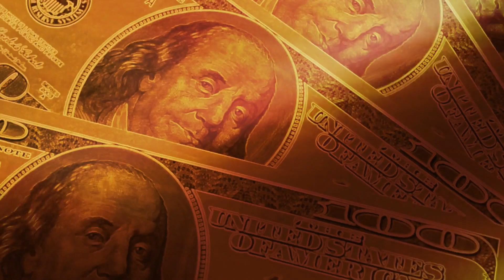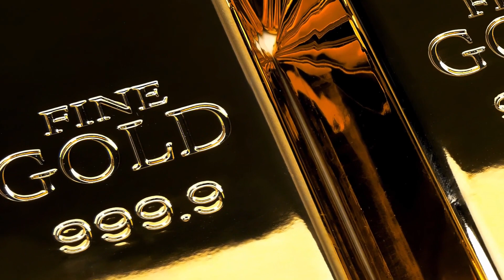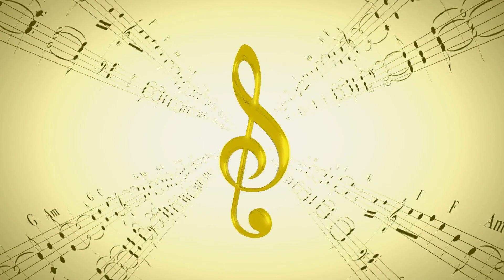ATTRACT lucky Miracles Subliminal (Powerful!) Theta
Here's the full list of all messages:

Why do you easily attract good luck?

Why were you always automatically so lucky?

How come you easily attract fast fortune?

How come the universe blessed you with a miracle today?

Why did an abundance of same-day miracles flood your life?

Why did the universe overflow your life with miracles?

Why did a miracle find you today?

Why did miracles rain down on your life today?

Why did a miracle fall into your lap today?

Why did you find miracles after listening to this subliminal?

Why were you all of the sudden lucky today in every way?

Why did a miracle enter your life today in the best way?

Why did you believe and achieve this?

Why do you automatically attract same day miracles?

Why did this subliminal come true for you today?

Why did a miracle seek and find you today?

Why did the universe lovingly send you an extra 3 thousand dollars today?

Why did a 3-thousand-dollar miracle find you?

Why do you have more than enough money to live the life you desire?

Why were you grateful you received a same-day miracle today?

Thank you for sending me a miracle.

Why did you agree and receive?

Why did this subliminal bring you fast fortune?

How come you achieved instant results?

Why were the results from this subliminal instant?

Why was this always true for you?

Subconscious trigger words:

Sealed. Dealt. Done. (Repeated)

The universe delivered it to you! (Repeated)

True. (Repeated)

Completed. (Repeated)

Success! (Repeated)

Thank you. (Repeated)

You're welcome. (Repeated)

You did it! (Repeated)

Left, right. (Repeated)

Believed. Received. (Repeated)